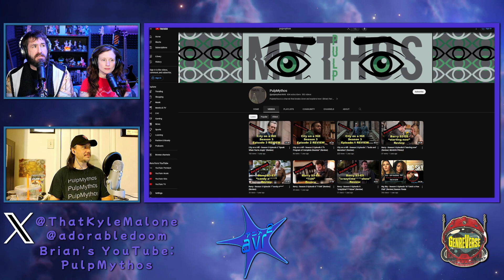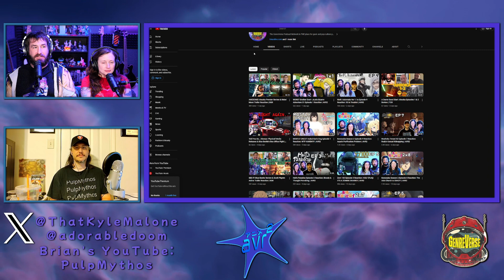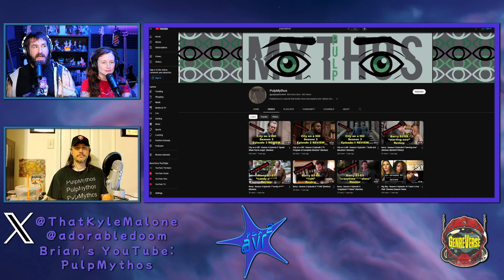NieR: Automata Ver 1.1a Episode 11 Reaction: Final Fight? | AVR2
NieR: Automata Ver 1.1a Episode 11 Reaction

00:00- Intro
01:09- 2B To The Rescue
04:04- YoRHa & Adam Returns
06:50- Final Form?
10:22- 9S Goes Hacking
13:40- ED, Puppets, Other Thoughts
15:44- Closing